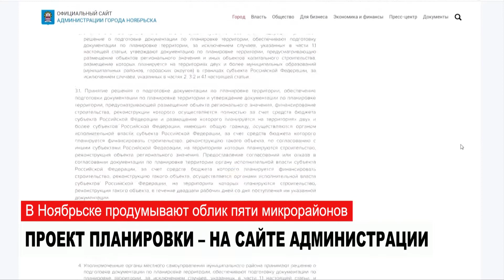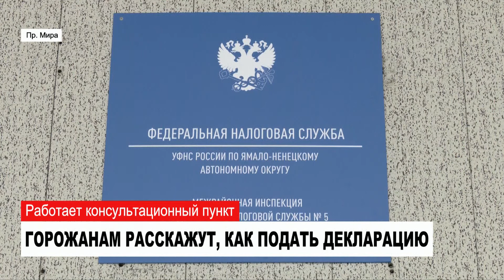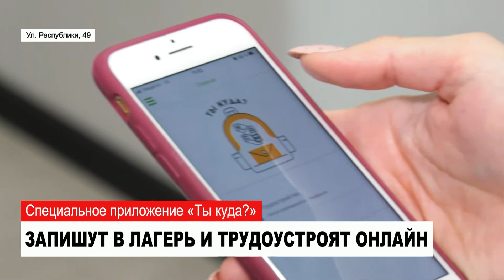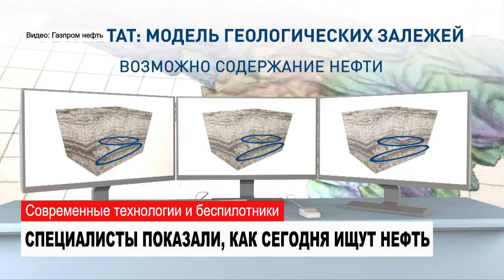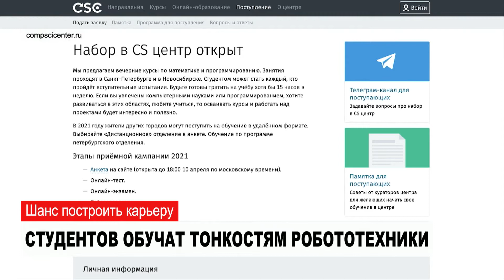НОВОСТИ от 06.04.2021 с Юлией Моревой